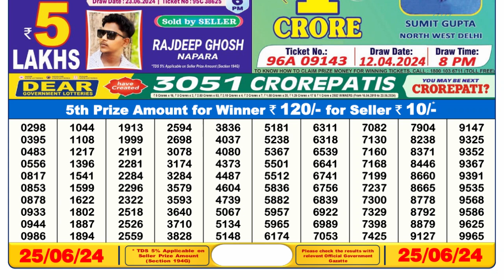🔴Dear Lottery Sambad Live 6pm today 25.06.24 Nagaland State Lottery Result